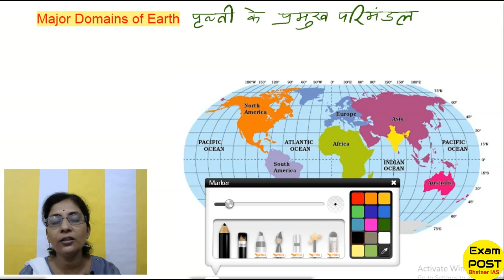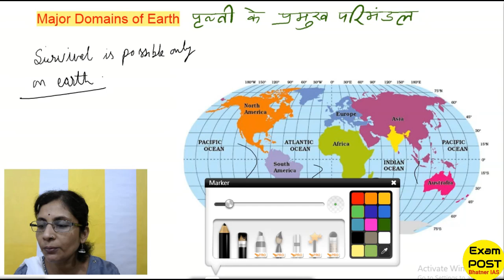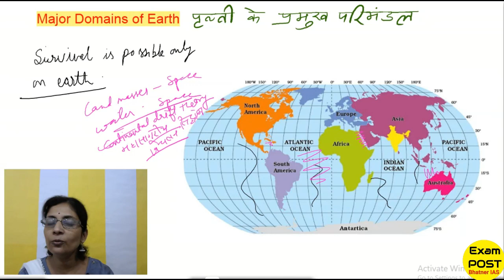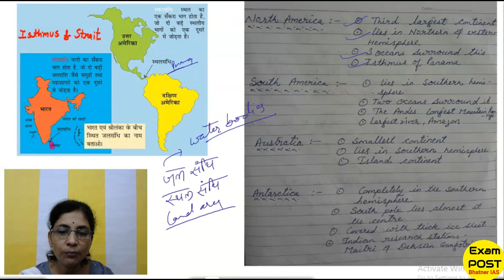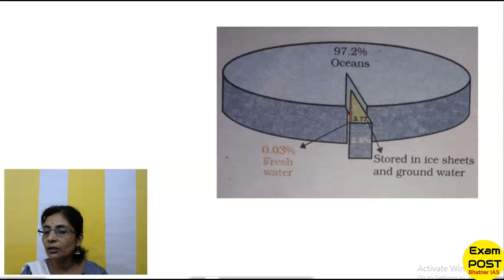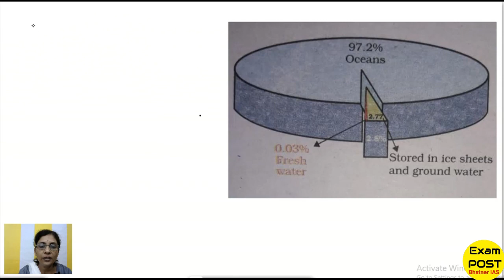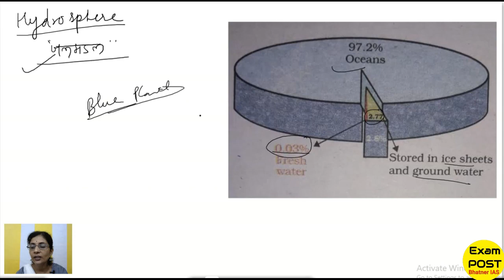NCERT Geography: L 5 (Class 6TH, Chapter 5) Continents, Ocean, Atmosphere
In this lesson we have discussed Chapter 5 (Major Domains of EARTH) of Class 6th from NCERT Geography.

Bhatner IAS is now Exam POST. “Exam POST” is the new name of our Channel.

Courtesy:  ncert.nic.in / NCERT / e pathshala (Mobile app)